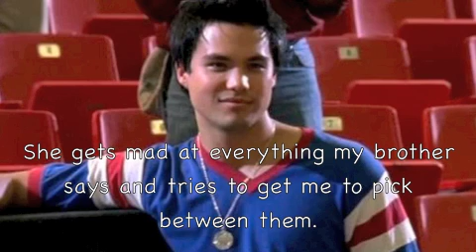Planned Pregnancies 2 1x01 {Baby Mama Drama}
Here's the first episode. I'm really excited for this series. Yeah I used Mixed Tape again. It's my favorite song right now and it will be until I play it so much I get sick of it lol. And since the video with this information got deleted, here's all you need to know:
Jack: 19
Promise: 19&5 months pregnant
Andrew: 22
Leah: 20&4 months pregnant
Logan: 18
Stephanie: 18&6 months pregnant
Emerson: 20
Madeline: 19&5 months pregnant
Blaine: 17
Lux: 16&3 months pregnant
Gabe: 17
Ava: 14&2 months pregnant

And this is how they're all connected: Jack, Logan&Blaine are best friends, have been since they were three. Emerson is Blaine's older brother and Andrew is his best friend, have been since they were babies. Lux is Blaine's girlfriend and baby mother and Gabe is her best friend that she's had since she was a baby. They didn't sit down and actually plan out a pact, the five of them, but word slowly got around them and they all made the choice to. And none of the girls know. And yeah, not all of them are teens, but I didn't want to make it typical. Oh and I'll post Together We Stand when I get an outro. 6+comments for the next episode.